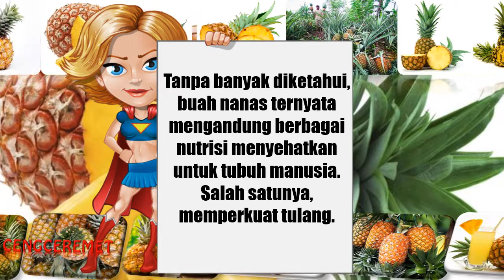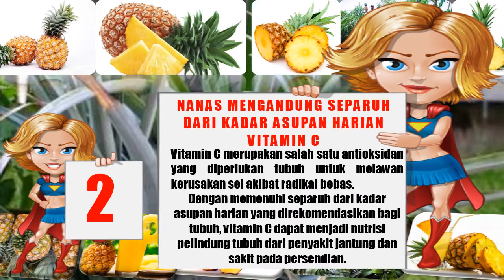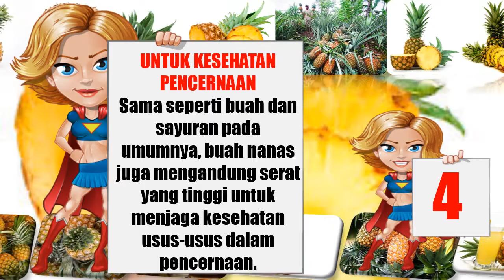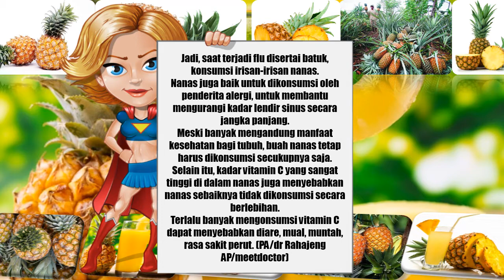AMAZING !!!! MANFAAT Buah NANAS Untuk KESEHATAN ....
Tanpa banyak diketahui, buah nanas ternyata mengandung berbagai nutrisi menyehatkan untuk tubuh manusia. Salah satunya, memperkuat tulang.

Seperti dilansir meetdoctor, berikut khasiat nanas:

1. Untuk kekuatan tulang
Buah nanas memiliki nutrisi baik bagi tulang yang seringkali tidak disadari keberadaannya.

Di dalam buah nanas, terdapat sekitar 75 persen dari total rekomendasi asupan harian mineral mangan, yang penting untuk memperkuat tulang serta jaringan-jaringannya.

Konsumsi mangan yang teratur dapat mencegah timbulnya kondisi osteoporosis pada wanita yang baru saja memasuki masa menopause.

2. Nanas mengandung separuh dari kadar asupan harian vitamin C
Vitamin C merupakan salah satu antioksidan yang diperlukan tubuh untuk melawan kerusakan sel akibat radikal bebas.

Dengan memenuhi separuh dari kadar asupan harian yang direkomendasikan bagi tubuh, vitamin C dapat menjadi nutrisi pelindung tubuh dari penyakit jantung dan sakit pada persendian.

3. Untuk kesehatan mata
Buah nanas memiliki kandungan yang dapat mengurangi risiko terjadinya macular degeneration, penyakit mata yang mempengaruhi mata seseorang seiring dengan pertambahan usia.

Hal inidisebabkan oleh tingginya kandungan vitamin C dan anti oksidan dalam buah nanas.

4. Untuk kesehatan pencernaan
Sama seperti buah dan sayuran pada umumnya, buah nanas juga mengandung serat yang tinggi untuk menjaga kesehatan usus-usus dalam pencernaan.

5. Buah anti radang
Di dalam nanas, terdapat kombinasi enzim bromelain bersama dengan kandungan enzim proteolytic penting lainnya, yang dapat bekerja mengurangi peradangan dalam tubuh penyebab kanker dan mengurangi pertumbuhan tumor.

6. Membantu mengobati flu dan peradangan sinus
Karena di dalam buah nanas terdapat kandungan vitamin C dan enzim bromelain yang tinggi, dapat terjadi pengurangan lendir yang signifikan pada tenggorokan dan hidung.

Jadi, saat terjadi flu disertai batuk, konsumsi irisan-irisan nanas.
Nanas juga baik untuk dikonsumsi oleh penderita alergi, untuk membantu mengurangi kadar lendir sinus secara jangka panjang.

Meski banyak mengandung manfaat kesehatan bagi tubuh, buah nanas tetap harus dikonsumsi secukupnya saja.

Selain itu, kadar vitamin C yang sangat tinggi di dalam nanas juga menyebabkan nanas sebaiknya tidak dikonsumsi secara berlebihan.

Terlalu banyak mengonsumsi vitamin C dapat menyebabkan diare, mual, muntah, rasa sakit perut. (PA/dr Rahajeng AP/meetdoctor)

Berbagi Informasi Tentang Manfaat yang kita butuhkan dan Info Unik dari berbagai belahan dunia. Untuk Melihat Info-Info yang lain nya anda bisa lihat di sini